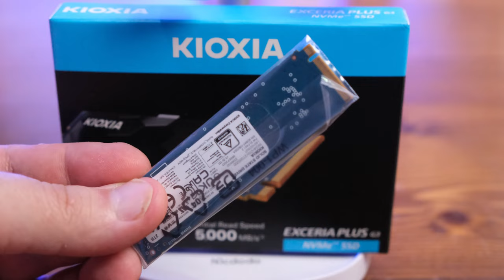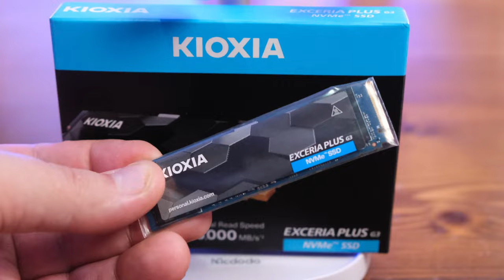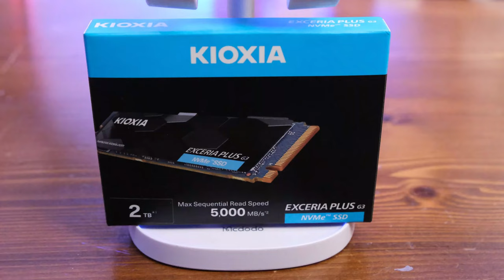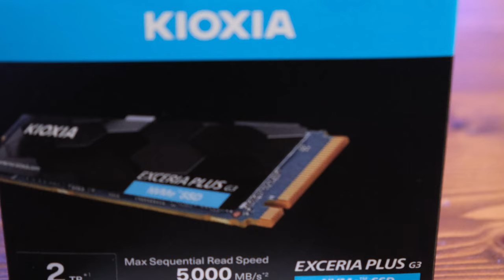Kioxia Exceria Plus G3 2TB SSD inceleme! Uygun fiyata ışık hızına erişim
SSD sektöründe sağlam ve emin adımlarla ilerleyen Kioxia'nın yeni ürünü Exceria Plus G3'ü mercek altına alıyoruz. Peki bu SSD bizlere neler sunuyor? Beklentilerimizdeki kadar hızlı mı? İşte bu sorunun yanıtı.